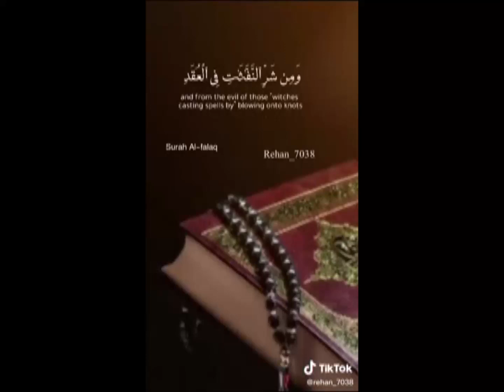Quran Pak video 5 1080p